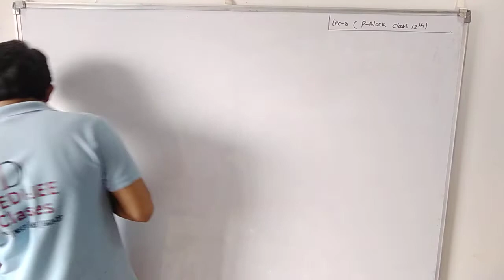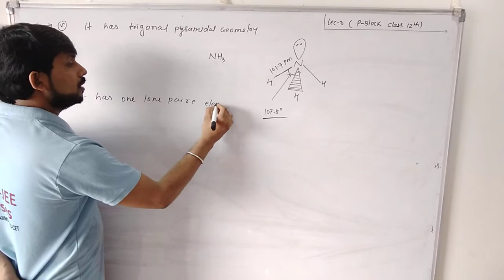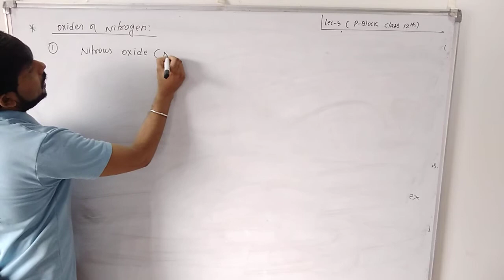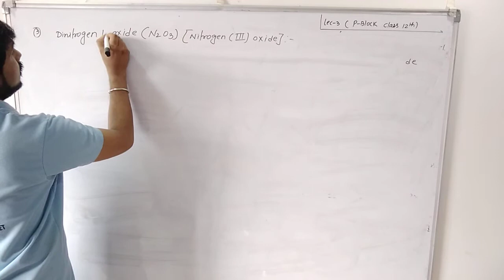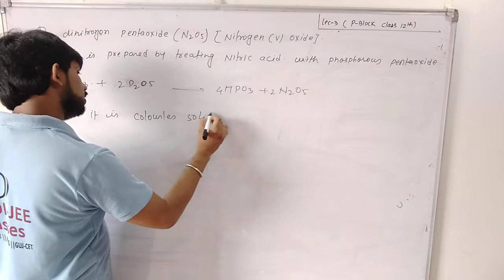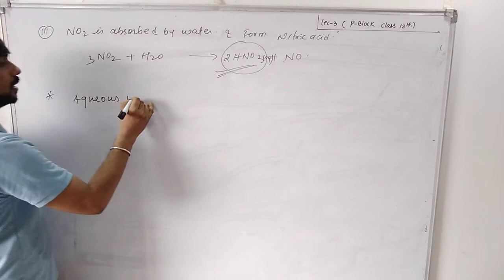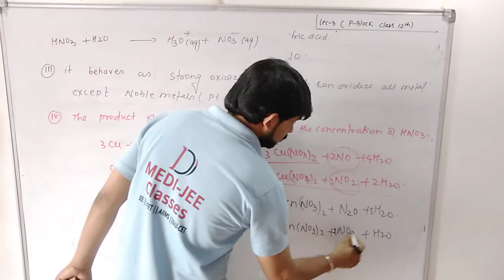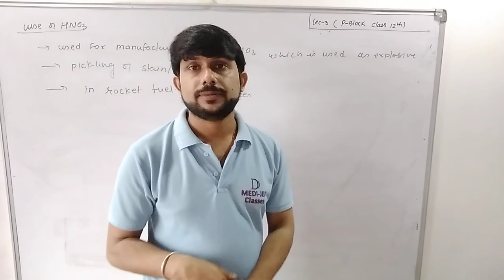Chemistry || Class 12th || P-Block Element || Lec-3 || MEDI JEE Classes A'bad || Er. Dev Bharadwaj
Preparation of Ammonia, oxides on nitrogen, nitrous oxide, Nitric oxide, nitrogen do oxide, dinitrogen trioxide, dinitrogen tetraoxide, dinitrogen pentaoxide , Preparation of Nitric Acid ,